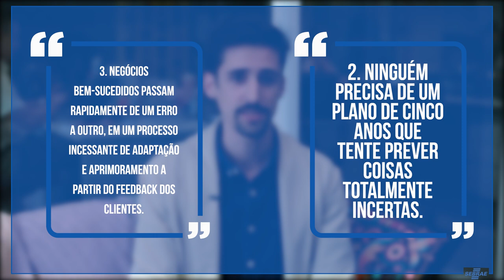Lean Startup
Abrir um negócio não é um tiro certeiro. A fórmula aplicada em escolas de negócios diz que basta você ter um plano de negócios. Porém, o movimento lean startup vem mudando como o mundo pensa o empreendedorismo.

Gostou deste vídeo? Participe do Jornada Empreendedora e saiba como tirar as suas ideias do papel